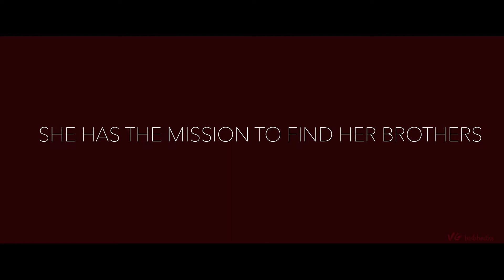MOTHER'S CURSE | FF TEASER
*fanfic edit